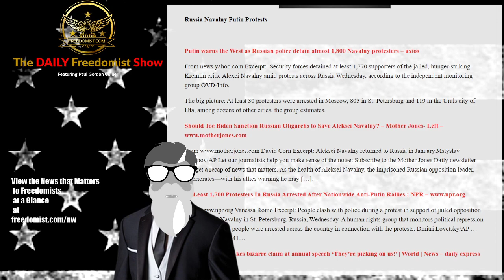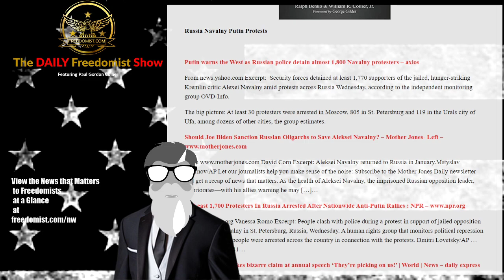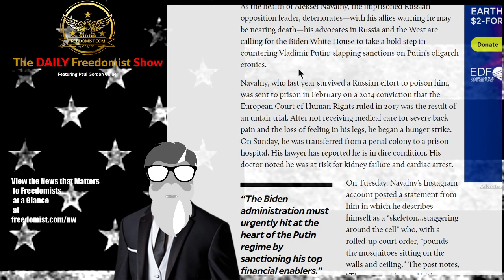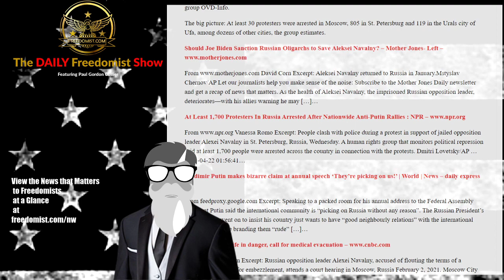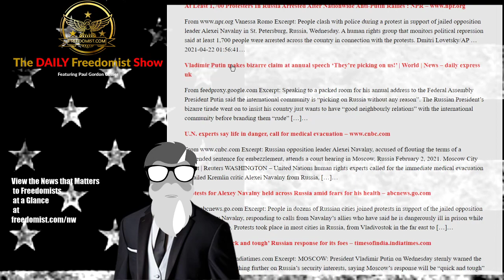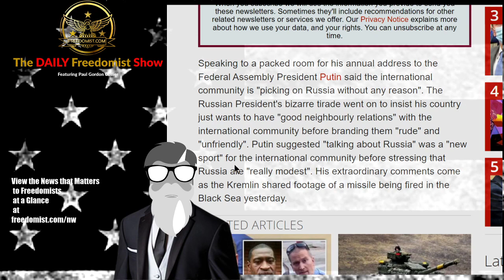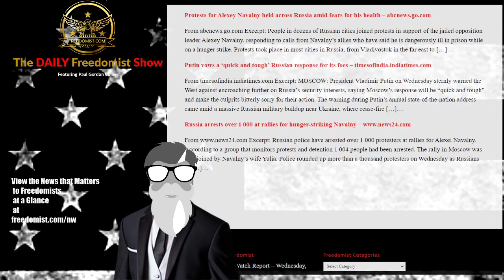Putin Arrests Nearly 2K Navanly Hunger Strike Protestors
Putin Faces Mass Protests, Arrests 1700, as Navalny Fades in Prison – Topic Report

Russia Navalny Putin Protests

Putin warns the West as Russian police detain almost 1,800 Navalny protesters – axios

From news.yahoo.com Excerpt:  Security forces detained at least 1,770 supporters of the jailed, hunger-striking Kremlin critic Alexei Navalny amid protests across Russia Wednesday, according to the independent monitoring group OVD-Info.

The big picture: At least 30 protesters were arrested in Moscow, 805 in St. Petersburg and 119 in the Urals city of Ufa, among dozens of other cities, the group estimates.

Woke Dept of Ed Mandate – Lebron Threatens Cops – Myanmar Hunger – TDFS
The Daily Freedomist Show – Thursday, April 22nd, 2021
Critical Race Theory to Be Taught in all US Public Schools According to Dept of Ed
Lebron James YOUR NEXT Tweet to OH Cops Gets Major Pushback
Myanmar Now Faces Severe Famine Risk After Coup Displaces Millions
Biden Admin Prepared to Acknowledge Armenian Genocide By Turks
Biden Calls Ohio Cop Racist For Shooting Knife Assaulter